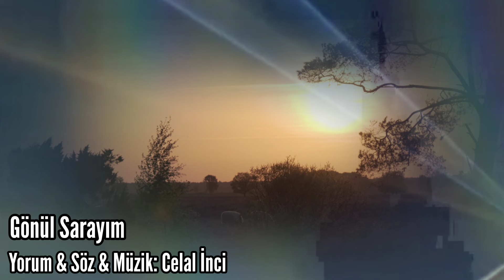GÖNÜL SARAYIM - Yorum & Söz & Beste & Müzik: Celal İnci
GÖNÜL SARAYIM
Yorum & Söz & Beste & Müzik: Celal İnci

Soldurdun bağımı harmana döndü
Yelin vurdu toza dumana döndü
Aldın yüreğimi taşlara vurdum
Gönül sarayım gör virana döndü

Gözümden akan yaş pınara döndü
Boz bulanık akan sellere döndü
Ne istedim zalim yarim sen benden
Bedeni kuruyan dallara döndüm

Celal İnci